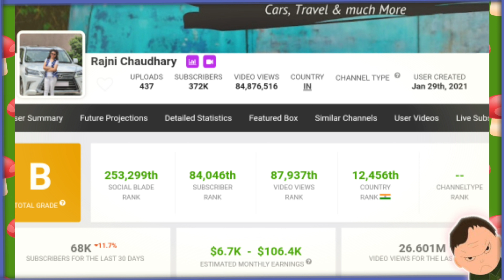Full story I AUDI Q7 CONTROVERSY I Arun Panwar vs Rajni chaudhary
Arun Panwar vs Rajni chaudhary full story of fight Pro Controversy